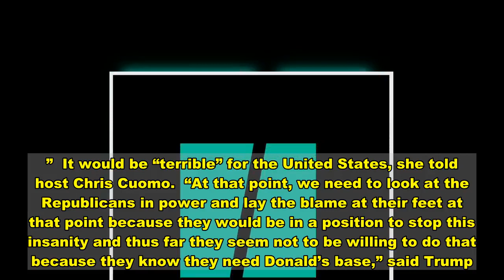Mary Trump Warns What Her Uncle Will Put 'Considerable Energy' Into Post-Presidency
Mary Trump doesn’t think her uncle, Donald Trump, will run for president again — despite his teasing this week of a 2024 campaign.  But the author and clinical psychologist — who released the tell-all memoir “Too Much and Never Enough” about her uncle in July ― doesn’t expect him to step away from politics altogether either.  Instead, Mary Trump thinks the outgoing president will “take the position of spoiler because he lost so decisively” to President-elect Joe Biden and “because he cannot bear the thought of losing.”  “He’s going to put considerable energy, as least as long as he’s able to, into delegitimizing Biden’s win and his administration,” she warned on Wednesday’s broadcast of CNN’s “Cuomo Prime Time.”  It would be “terrible” for the United States, she told host Chris Cuomo.  “At that point, we need to look at the Republicans in power and lay the blame at their feet at that point because they would be in a position to stop this insanity and thus far they seem not to be willing to do that because they know they need Donald’s base,” said Trump.  “The ReTrumplicans,” Cuomo responded.  Check out the full interview here:  Ivanka Trump Deposed As Part Of Inauguration Donor Funds Lawsuit  Anderson Cooper Delivers Lengthy Takedown Of Trump's Latest 'Con'  Ousted Trump Campaign Manager Names Biggest Reelection Blunder   Download  Calling all HuffPost superfans! Sign up for membership to become a founding member and help shape HuffPost's next chapter   Join HuffPost  Do you have information you want to share with HuffPost? Here’s how.